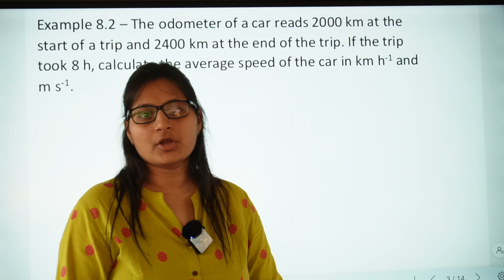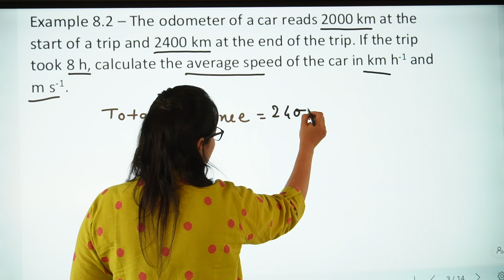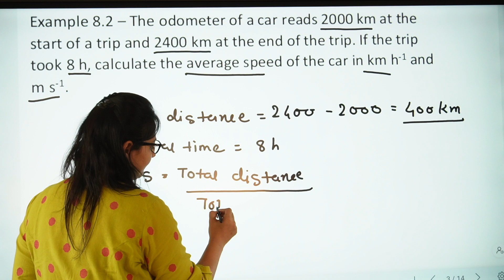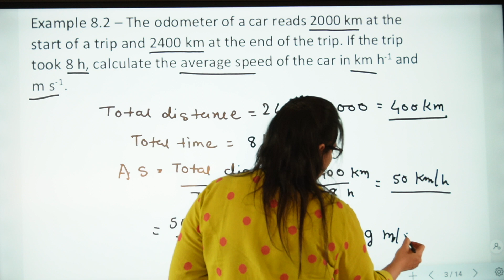Example 8.3 - Usha swims in a 90m long pool. She covers 180 m in one minute by swimming from one end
Example 8.3 - Usha swims in a 90m long pool. She covers 180 m in one minute by swimming from one end to the other and back along the same straight path. Find the average speed and average velocity of Usha.